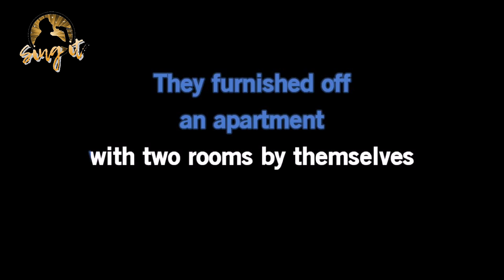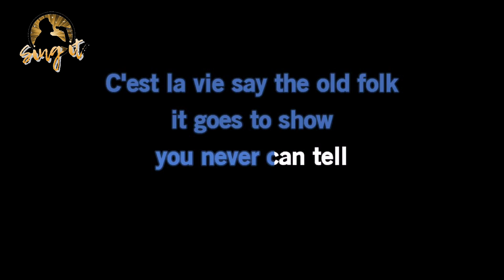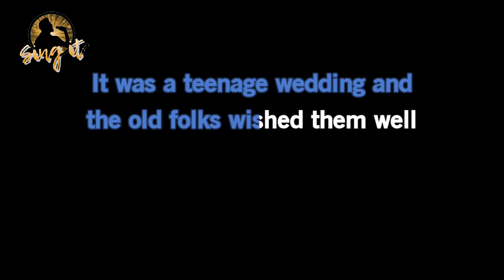You Never Can Tell - Sing It Karaoke